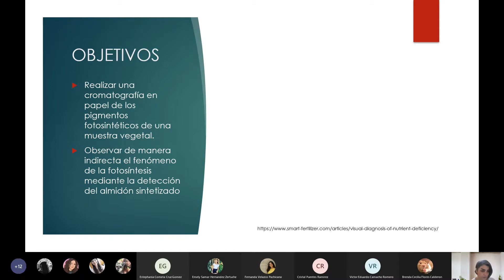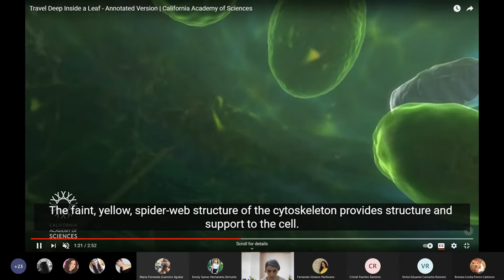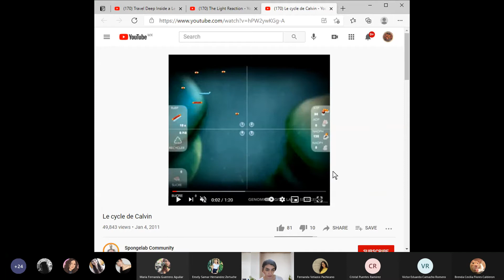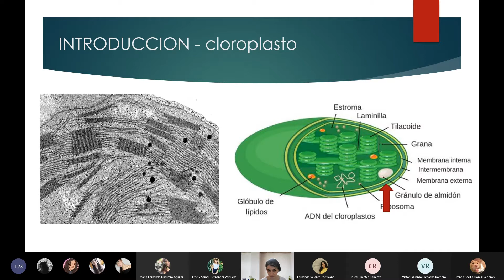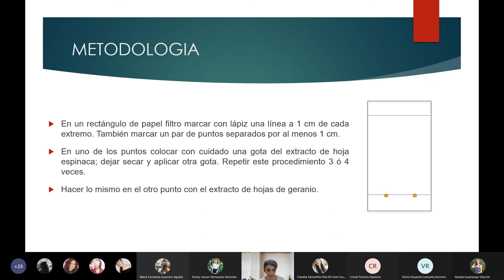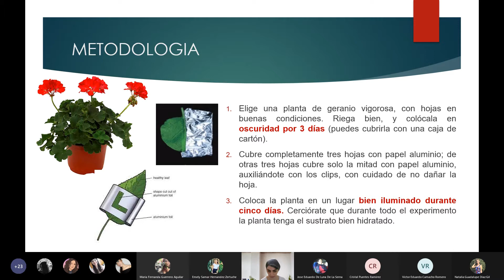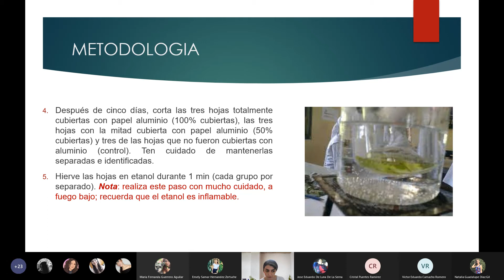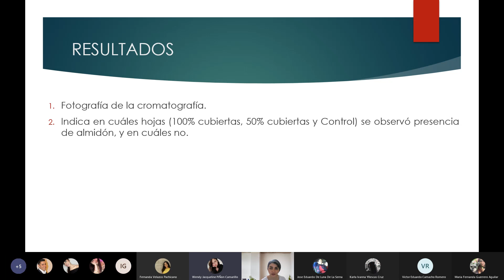Lab de Fisiología Vegetal Clase 7